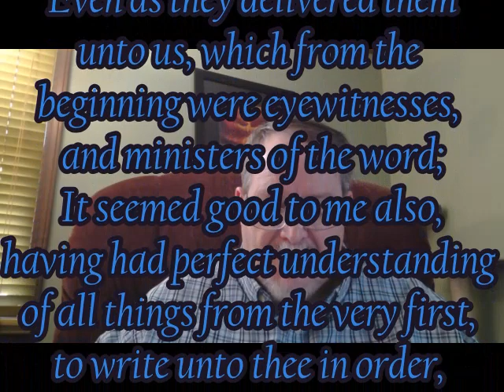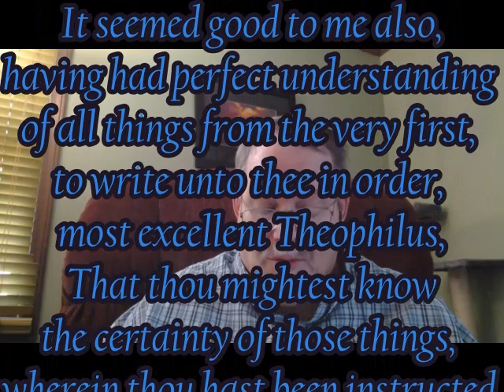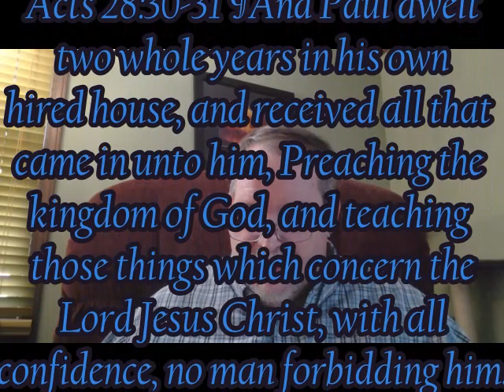March 21, 2023 Acts has no End.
The book of Acts is not closed it is very active and alive come and experience the real Jesus of the book of Acts!